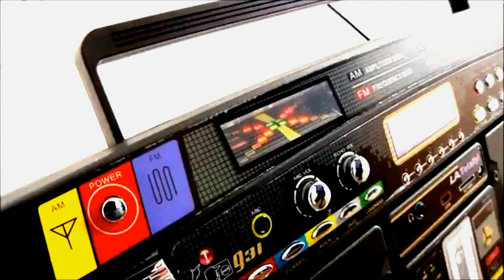Crambo - Amazing Flying Monk - Official Music Video -